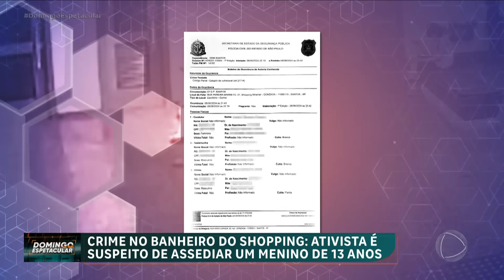Ativista é suspeito de assediar menino de 13 anos no banheiro de shopping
Em Santos, no litoral paulista, um garoto de 13 anos recebeu um convite para um ato sexual no banheiro de um shopping. O assédio foi denunciado, e o suspeito, levado para a delegacia. A polícia investiga outras tentativas do mesmo suspeito, que já foi até candidato a vereador nas eleições de 2022. O homem não chegou a tocar no menor, mas, mesmo assim, a mãe relata que o filho ficou traumatizado com o que aconteceu.